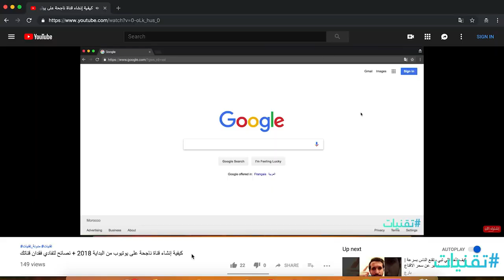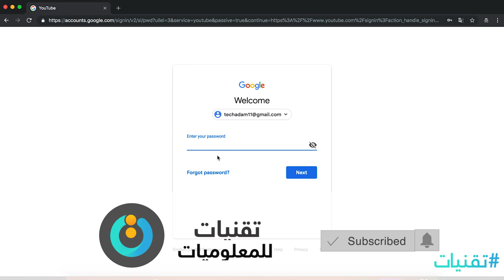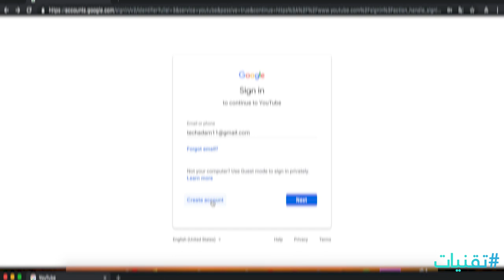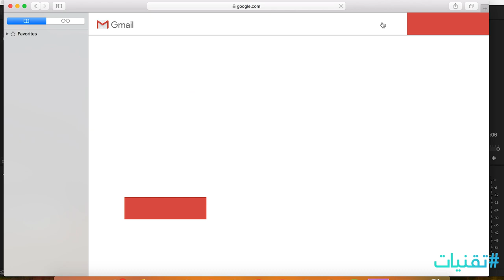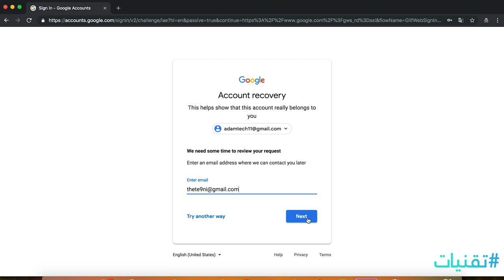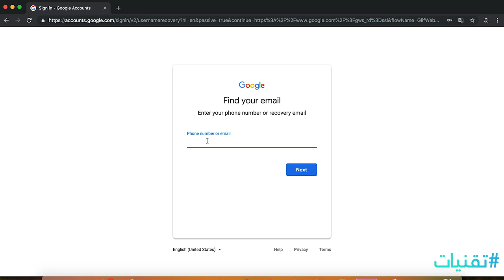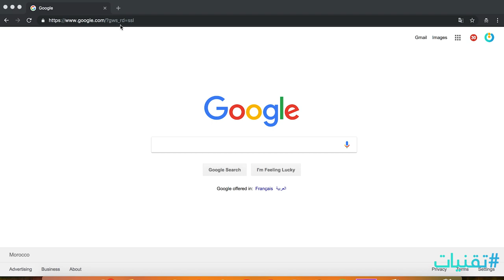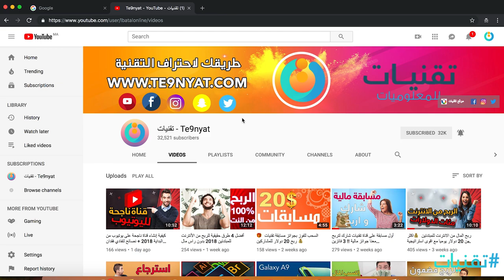كيفية استرجاع قناة اليوتيوب بعد نسيان كلمة السر او الجيميل ؟ جميع الحلول 2019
تعرف على كيفية الحفاظ على امان حسابك على اليوتيوب Youtube